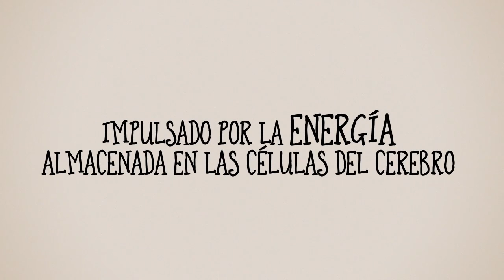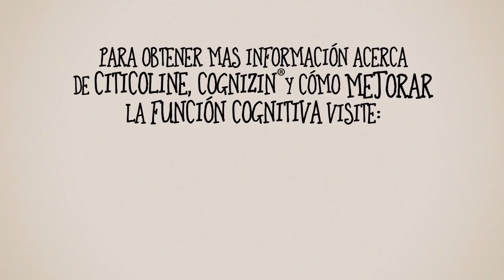Que es la citicolina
A proprietary form of citicoline, Cognizin® is a potent brain-health nutrient that’s been clinically studied to support mental energy, focus, attention and recall. Tested in human clinical trials and developed using a patented fermentation process, Cognizin is a pure, allergen-free GRAS ingredient that’s stable and effective.